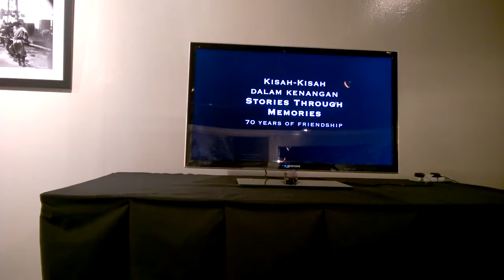opening: memories brunei in WWII